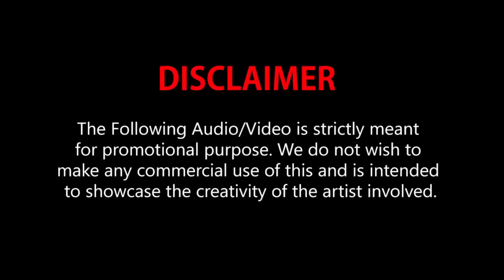Heart Touching Love Story - That Will Make You Cry - YUN HI RE Song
footage from Tamil Film Raja Rani Directed by Atlee & Produced by AR Murugadoss.

Song: YUN HI RE
Singer: ANIRUDH AND SWETHA MOHAN
Lyrics: TURAZ
Music Label: T-SERIES